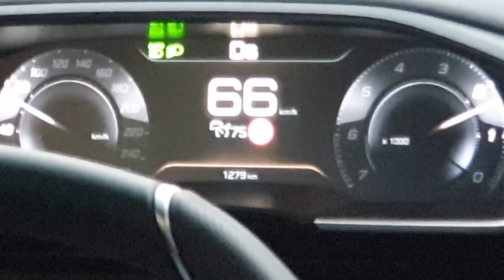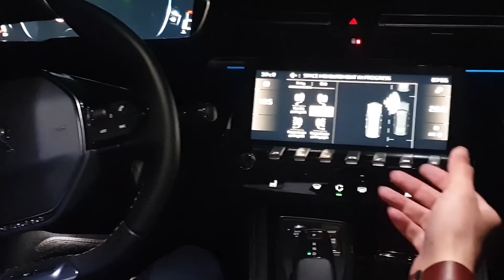Peugeot 508 GT-Line 2019/2020 - DUBAI (In-depth Review)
Peugeot 508 GT line, the most luxurious car for an affordable price, fully loaded with specs, 1.8L Turbo - 6 Gears Automatic, with radar cruise control, collision detection, blind spot monitoring, self driving and self parking.